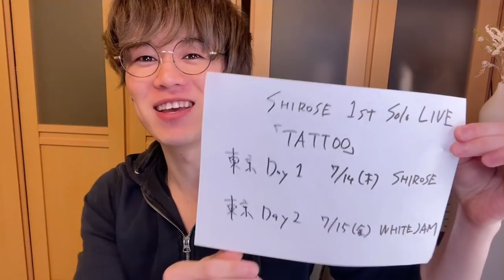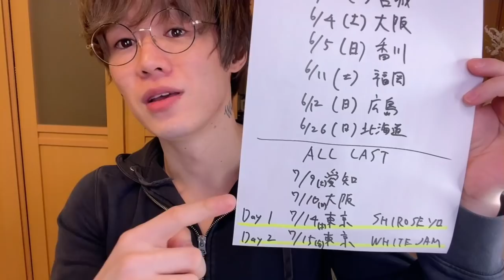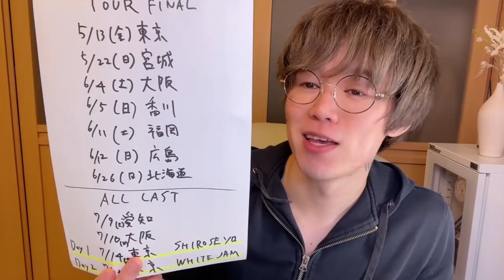大切なご報告。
初のソロライブが開催決定しました!!
同時開催・WHITE JAM Tour 全国10公演!!

5.13(金) 東京
5.22(日) 宮城
6.4(土) 大阪
6.5(日) 香川
6.11(土) 福岡
6.12(日) 広島
6.26(日) 北海道
7.9(土) 愛知
7.10(日) 大阪
7.14(木) 東京　Day 1 - SHIROSE Solo Live
7.15(金) 東京　Day 2 - WHITE JAM Live

V6 / MANIAC(詞)
V6 / 意味のないドライブ(詞)
V6 / NOIZ

Translation assistance: NIKI,fuuuuuko,みか,Miwa,ひろみん,Taty,VITORHUGO,はる,まどか,ゆうき,misa.sy,しおきなこ,AYANE.S.